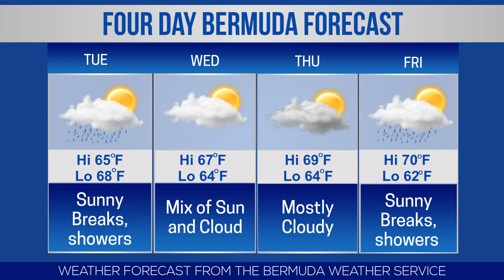Bernews Newsflash For Monday March 5, 2018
| Bermuda | Monday, March 5 2018: BWS issue another ‘Storm Warning’ for today | High winds affect island all weekend | Shelly Bay playground flooded | Overturned car removed in St David’s | Collisions in St George’s & Hamilton Parish | Dante Leverock scores in win in Estonia | Justin Donawa wins Ivy League Championship | 20,000 BPS conviction records to be digitised | 18 people certified as Guest Room Attendants | AXA to acquire XL Group | Today’s Bernews live broadcast schedule | Bermuda photo of day | Stock report | Bermuda weather forecast | World News headlines & more